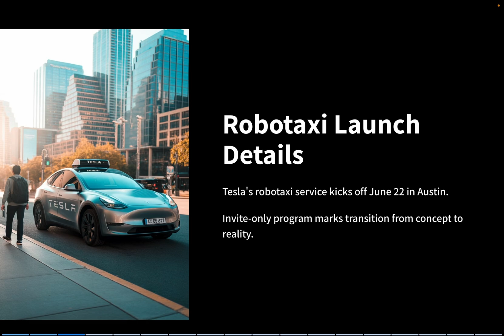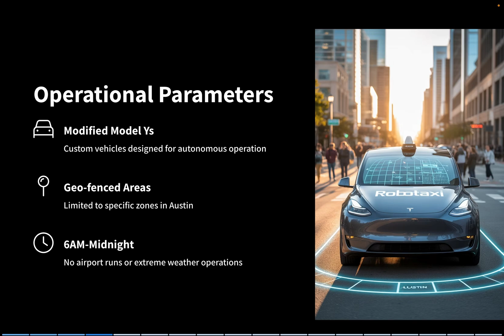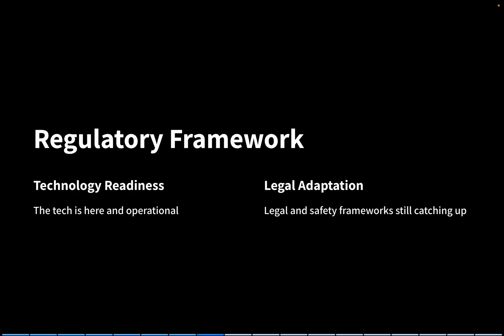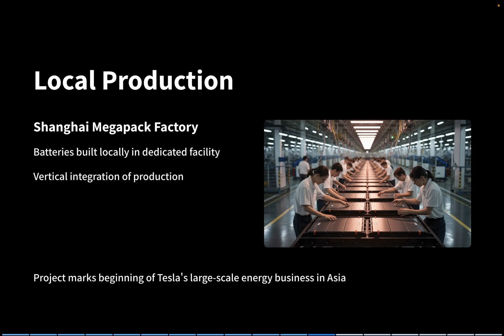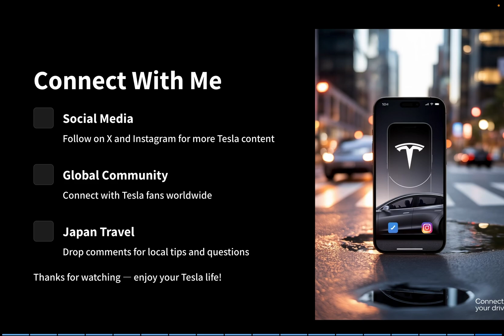Tesla Robotaxis Are Finally Live: Here’s What You Need to Know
Tesla's Robotaxi program is no longer just a vision — it's happening now.

In this video, we break down Tesla’s latest robotaxi rollout in Austin, Texas, starting June 22. Discover how the Early Access program works, the safety measures in place, and what this means for the future of Full Self-Driving (FSD).

We’ll also cover Tesla’s massive $557 million Megapack project in Shanghai, showing how Tesla is evolving from an EV manufacturer into a global energy powerhouse. From the road to the grid, Tesla is building the future.

You'll also get key insights on:
- Market reactions to the robotaxi launch
- Analyst price targets for TSLA stock
- Legal and regulatory hurdles
- What this means for Tesla's long-term vision

Whether you're a Tesla investor, owner, or just fascinated by Elon Musk’s vision — this is a must-watch.

Also, follow me on X and Instagram for daily Tesla updates!

🌍 Traveling to Japan soon? Leave a comment — I’d love to help you enjoy your Tesla journey here!